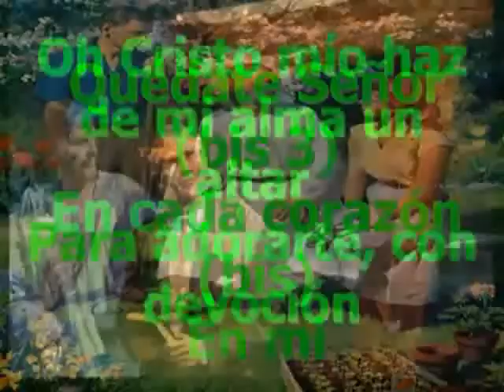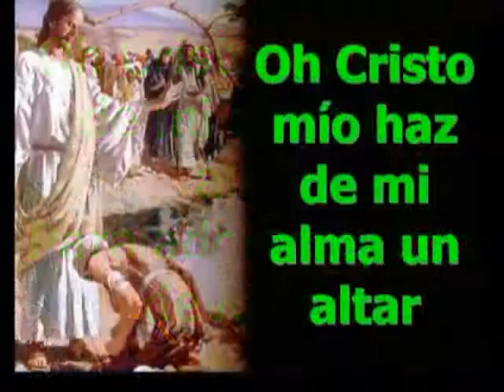Quedate señor.flv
Coro (pista) para cantar en la iglesia deseamos que el señor les de su bendición..